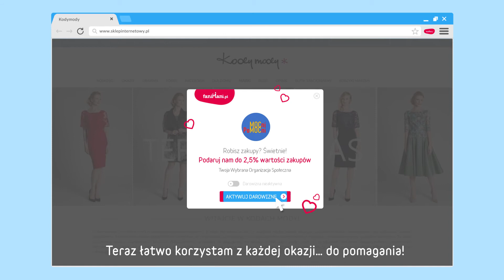Przypominajka FaniMani.pl - Fundacja MOCni PoMOCni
Fundacja MOCni PoMOCni - wspieraj nas robiąc zakupy w ponad 1600 sklepach przez FaniMani.pl korzystając z Przypominajki FaniMani.pl